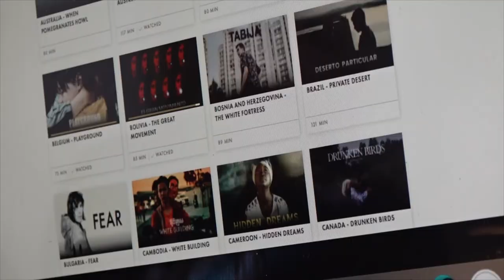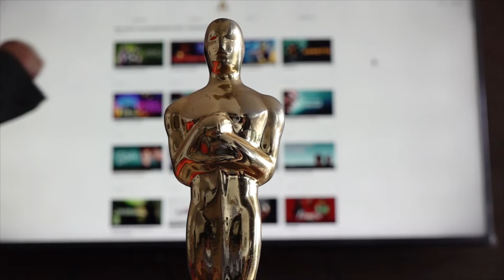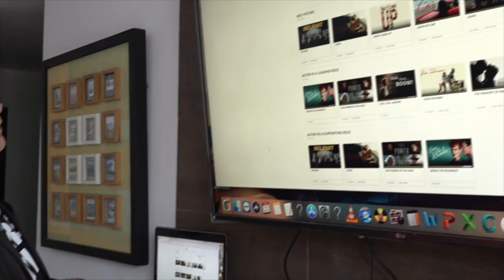Andre Guttfreund, el salvadoreño que elige a los ganadores del Óscar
A pocos días de celebrarse la edición 94 de los Premios de la Academia, conversamos con Andre R. Guttfreund, director de cine y el único salvadoreño ganador de un Óscar. Como miembro de de la Academia de Artes y Ciencias Cinematográficas elige junto a otros cineastas, a los ganadores. En este video nos cuenta su experiencia.

¡Visítenos!